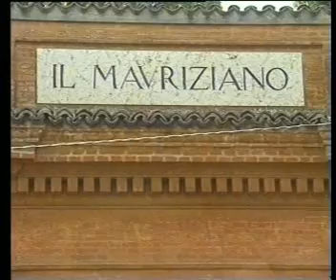Die Provinz von Reggio Emilia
Geschichte, kultur, territorium  (part I)